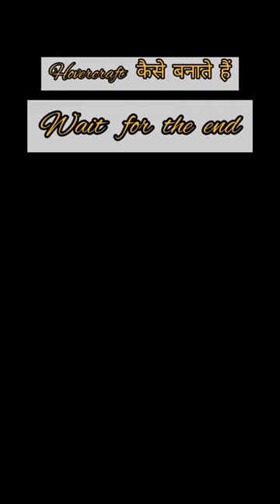How to make Hovercraft| Diy with balloon 🎈🎈🎈and DVD cassette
Hovercraft|How to make Hovercraft| Diy with balloon and DVD cassette